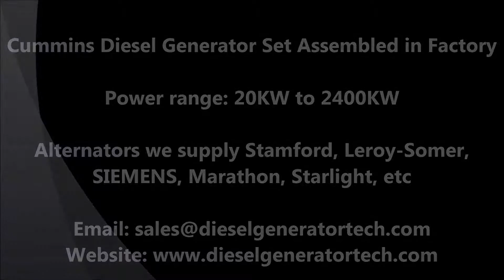Cummins Diesel Generator Set Assembled in Factory Power 20KW to 2400KW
We are professional manufacturer of diesel generator set in China. Our staff is assembling Cummins open type diesel generator set in factory. We install every parts of the generator carefully. We focus on quality. If you are looking for factory generator with good quality, we will be your choice. to select the suitable generator power.